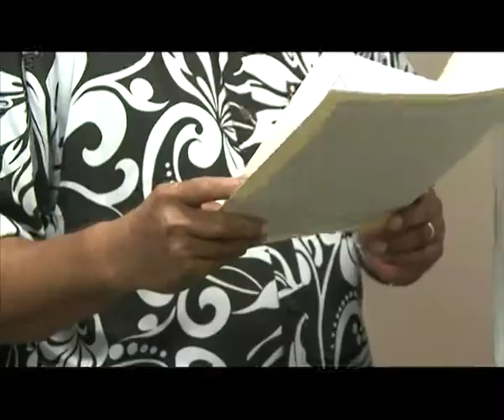Fijian Prime Minister Voreqe Bainimarama opening the new Legal Office in Lautoka